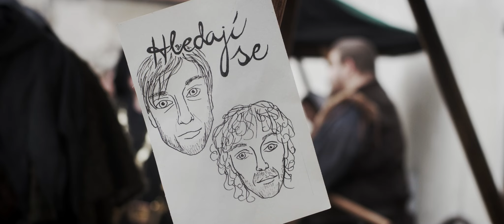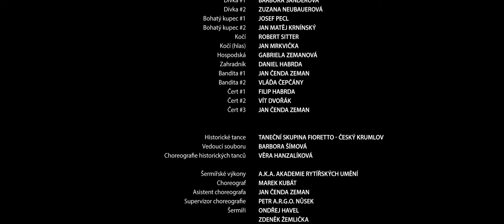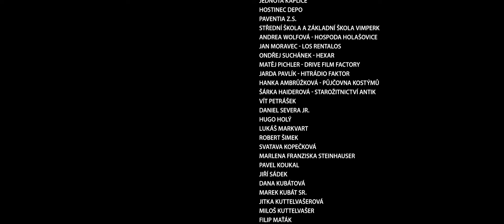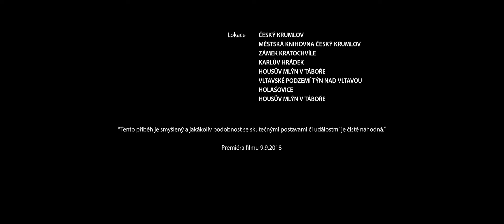Z pekla do pekla (2018) [Students Short Film]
Koho peklo schvátí, toho nenavrátí. Ledaže by do úplňku přinesl dvě hříšné duše, které by v kotlích zaplnily jeho místo! Před tento nelehký úkol je postaven nevinný šlechtic Albert (Ondřej Novák), který se do světa vydal hledat nevěstu, avšak místo svatby s krásnou komtesou (Denisa Pfauserová) se ocitá v moci pekelné. Dokáže se dobrák od kosti, kterým Albert nepochybně je, vzdát svých zásad, aby se z pekla vykoupil?

Pohádka, která vznikla jako má magisterská práce. Dlouhá léta byla skrytá, jelikož to vyžadovaly filmové festivaly.

Režie: Daniel Habrda
Scénář: Daniel Habrda
Kamera: Adam Hanus
Hudba: Michal Habrda
Hrají: Ondřej Novák, Radomír Švec, Denisa Pfauserová, Kamila Janovičová, Petr Vaněk, Václav Liška, Tomáš Drápela, Petr Března
Producent: Miloň Terč, Michal Habrda (koproducent)
Střih: Daniel Hrádek
Scénografie: Stephanie Sezemská
Kostýmy: Kateřina Egemová